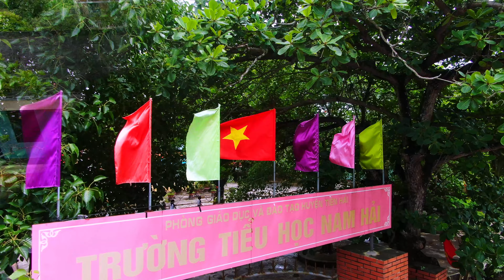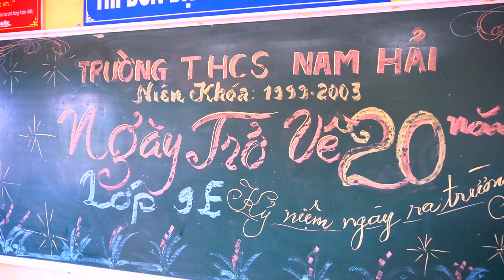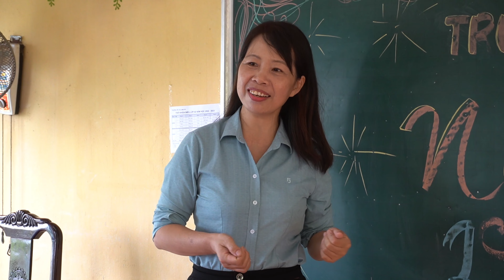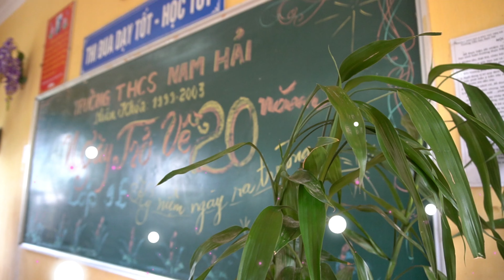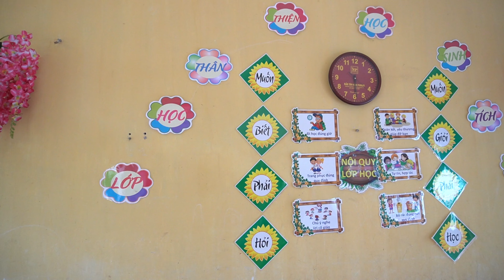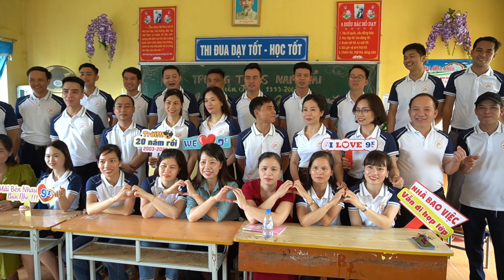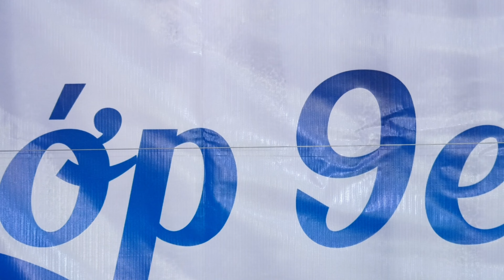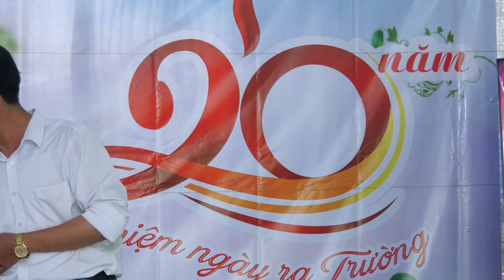20 Năm Ngày Trở Về - Lớp 9E Trường THCS Nam Hải 2023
20 Năm Ngày Trở Về - Lớp 9E Trường THCS Nam Hải 2023